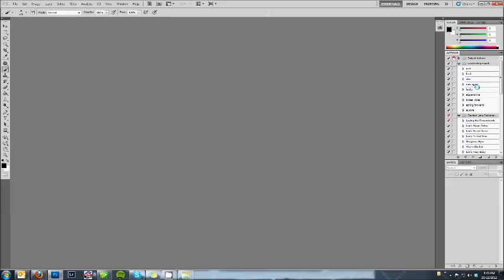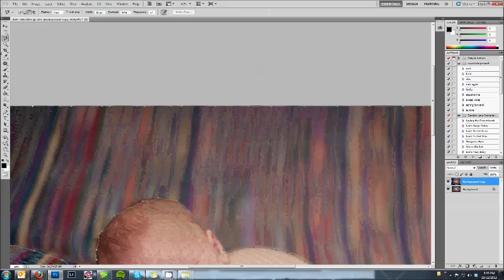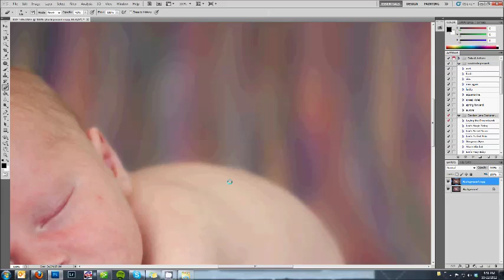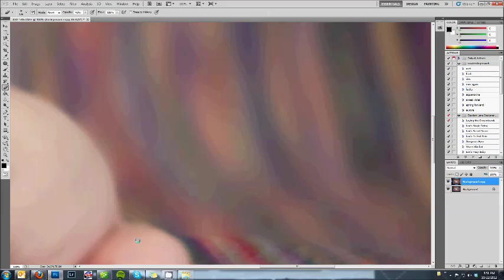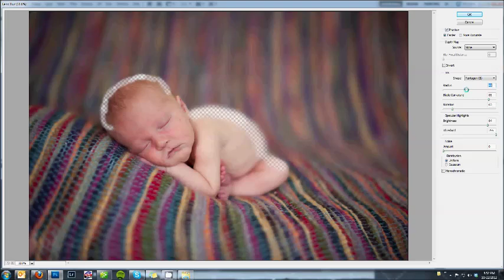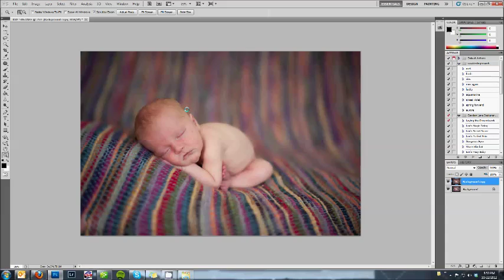Achieving Realistic Blanket Fade in Newborn Photography using Lens Blur - Kara Reese Photography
Whenever I have blankets with lots of patterns or lines or different colors that may not work so well with the traditional Keri Meyers blanket fade technique, I look to Lens Blur.

Kara Reese is a professional newborn photographer with a storefront in Genesee Depot, Wisconsin.